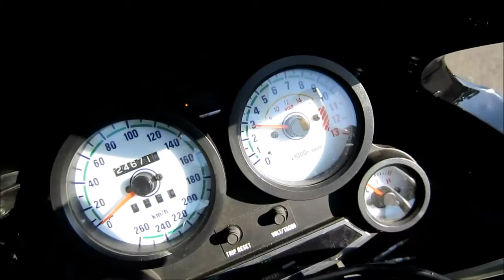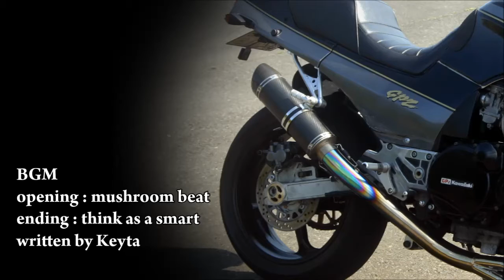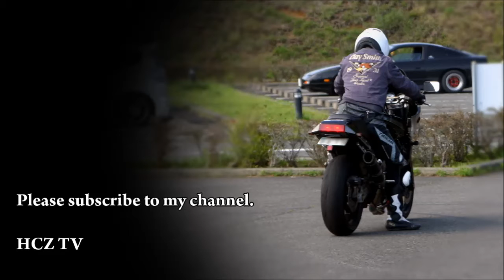KAWASAKI(カワサキ) GPZ900R Ninja A7 Model1990｜ORENO-K Sue CUSTOM｜HCZ TV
KAWASAKI(カワサキ) GPZ900 Ninja A7｜ Model1990 Owner：Sue
詳細WEBページ ： HCZ.JP - ORENO-K - GPZ900 - Sue

オレのＫでは、カワサキ車を多数掲載しています。

HCZ.JPはバイク・カワサキ車・カスタム・パーツなどを紹介するWebサイトです。